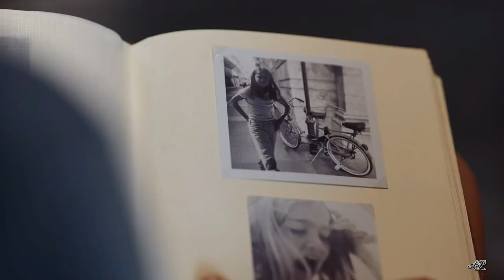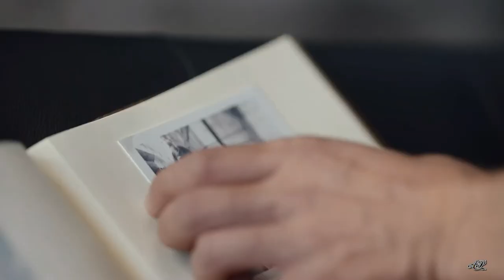Niech świat się dowie - Happy End